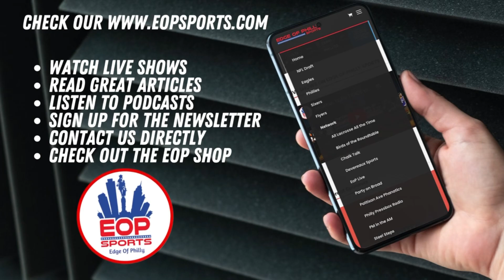Kenneth Grant Draft Profile I 2025 NFL Draft Scouting Report & Preseason Analysis